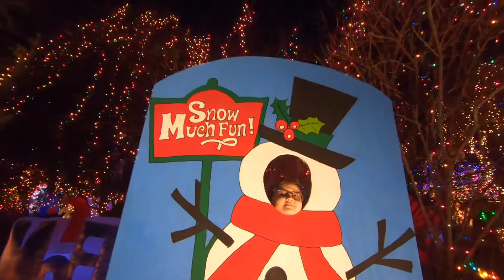あるお宅のイルミネーション：MIMI ZOO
隣町にあるお宅のクリスマスイルミネーションは年々バージョンアップで、現在凄いことになっています。親切にお庭も開放され、手作りで子供たちを楽しませてくれています。有り難いです。